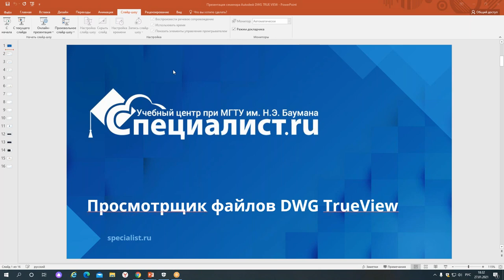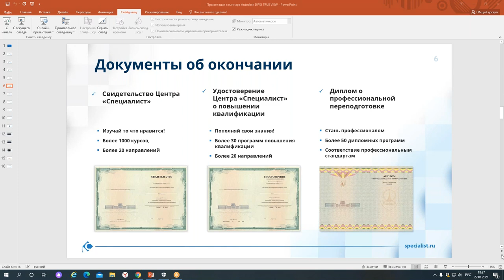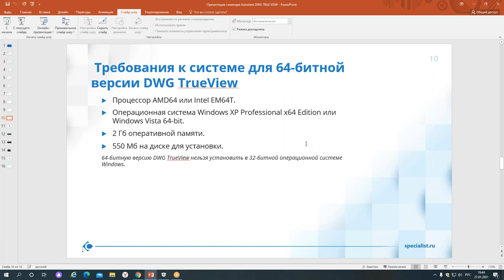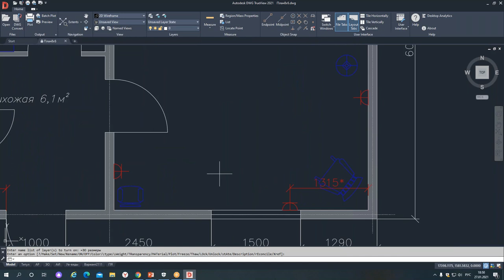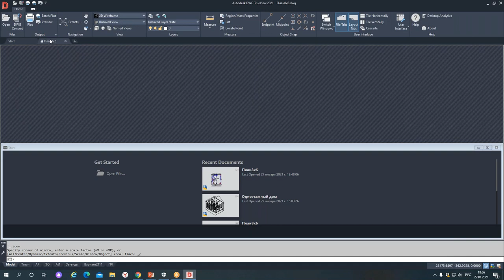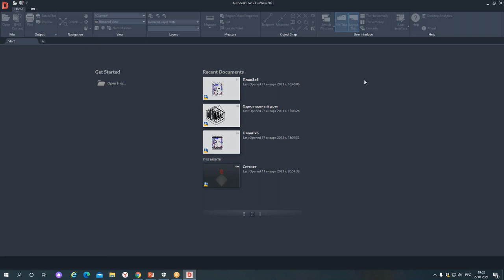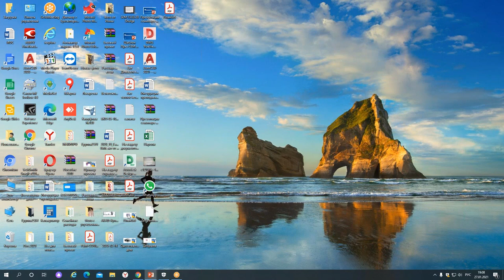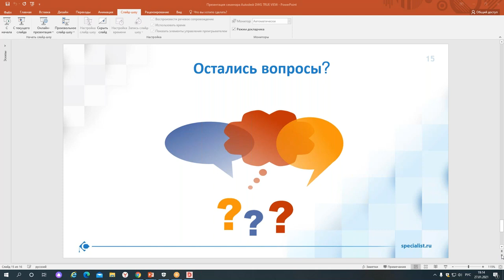DWG TrueView 2021 - читалка от Autodesk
Как просматривать файлы, созданные в Autocad, без установки Autocad? Как работать со слоями в приложении DWG TrueView 2021?